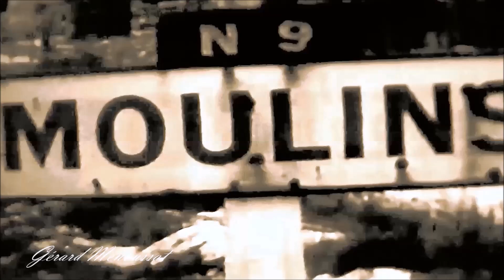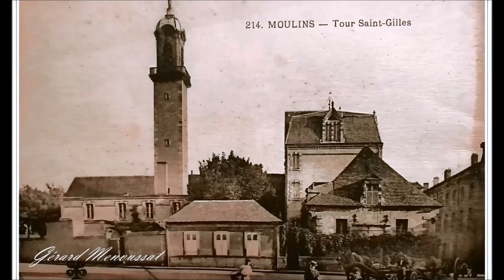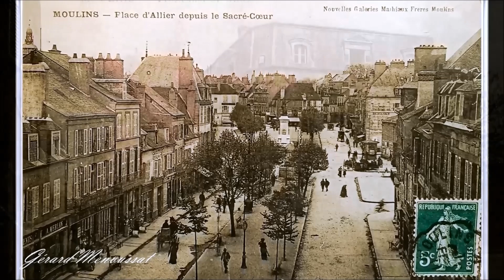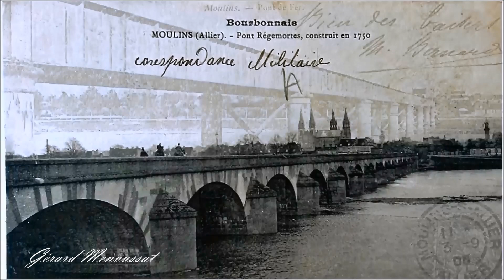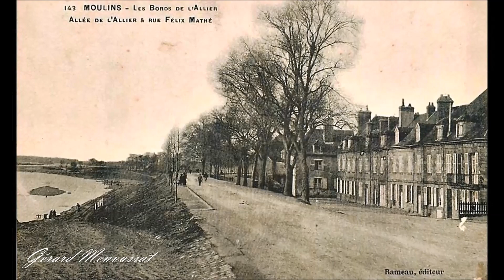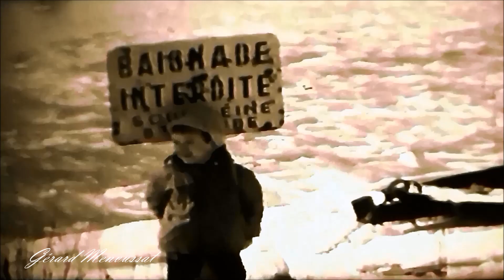Moulins sur Allier il y a 100 ans ( H D )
il y a 100 ans a moulins une autre époque .
 Chaque époque engendre son héros. 🤗 bon visionnage
Moulins, parfois dénommée Moulins-sur-Allier par la SNCF et la PosteNote 2, est une commune française située dans la région Auvergne-Rhône-Alpes. C'est la préfecture du département de l'Allier et une ville d'art et d'histoire.
Capitale historique du Bourbonnais, l'agglomération s'étend le long de l'Allier.
Au dernier recensement de 2018, la commune comptait 19 960 habitants, ce qui la mettait au troisième rang du département derrière Montluçon et Vichy, les deux sous-préfectures. La communauté d'agglomération « Moulins Communauté » comptait 65 408 habitants en 20174.
Moulins est la sixième ville la plus peuplée de l'ancienne région Auvergne derrière Clermont-Ferrand, Montluçon, Aurillac, Vichy et Cournon-d'Auvergne.
Ses habitants se nomment les Moulinois.